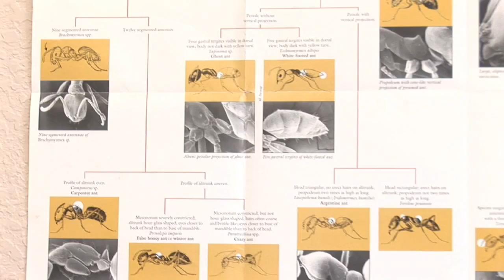Ant Control : What Do Ants Eat?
Ants feed on plants, honey dew, and other sweet and sticky substances. Discover why ants love to feed on plants around the house with advice from a certified pest control operator in this free video on ants.